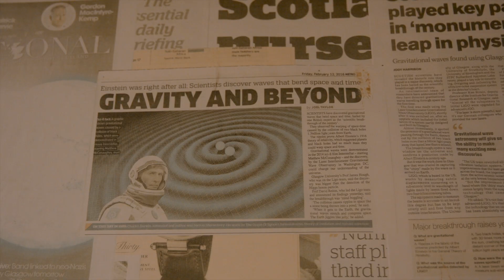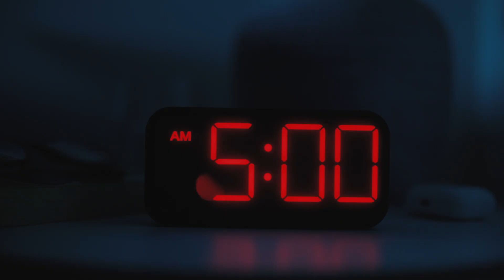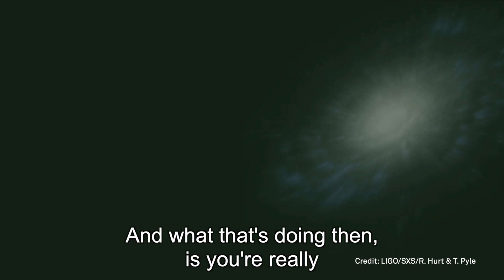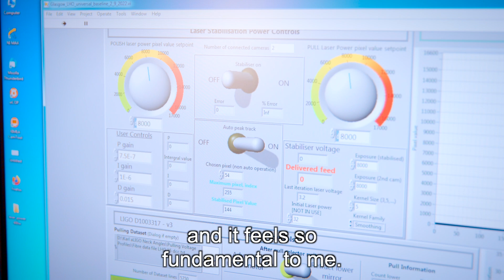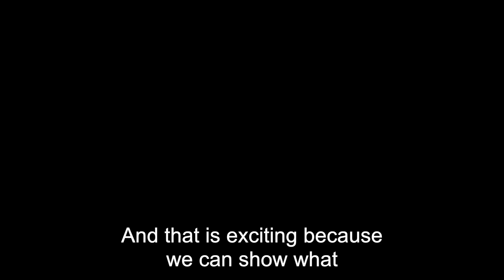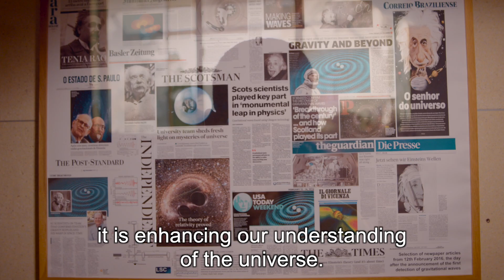University of Glasgow celebrates 10th anniversary of first gravitational wave detection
Researchers from the University of Glasgow are celebrating the 10th anniversary of one of the 21st century’s key scientific achievements – the first direct detection of gravitational waves.

On 14 September 2015, a signal arrived on Earth from a pair of remote black holes that had spiralled together and merged.

It was a different kind of signal: a ripple in space-time called a gravitational wave, first predicted by Albert Einstein 100 years before. On that day 10 years ago, the twin detectors of the Laser Interferometer Gravitational-Wave Observatory (LIGO) made the first-ever direct detection of gravitational waves, whispers in the cosmos that had gone unheard until that moment.

Glasgow scientists have been involved in gravitational research since the middle of the 20th century. Researchers from the University's Institute for Gravitational Research (IGR) played key roles in the development of the field, including the design and development of the Advanced LIGO detectors, developing the delicate mirror suspensions which make the detections possible by isolating them from external vibrations.